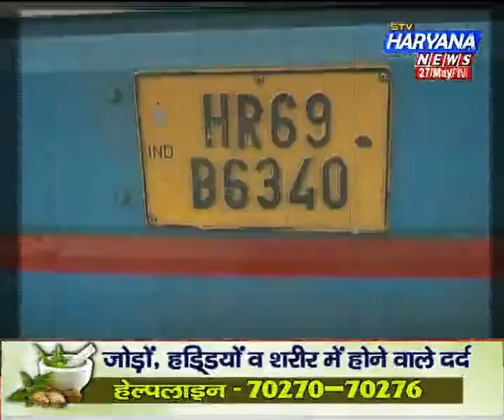stv Haryana news, Khas khabar (27.05.16) हरियाणा पर आतंकी साया !